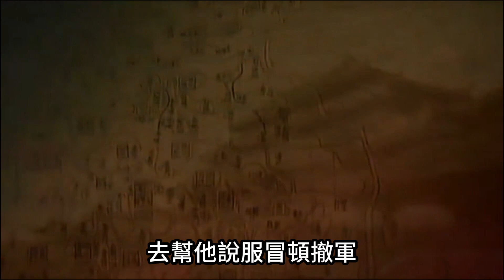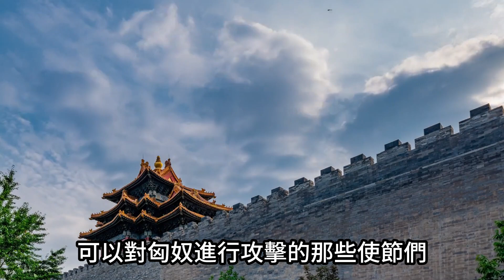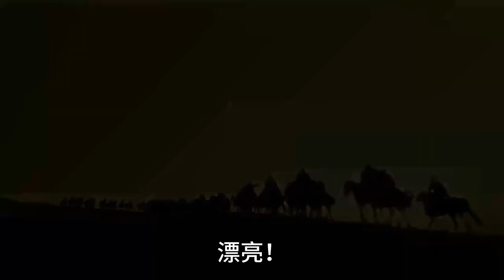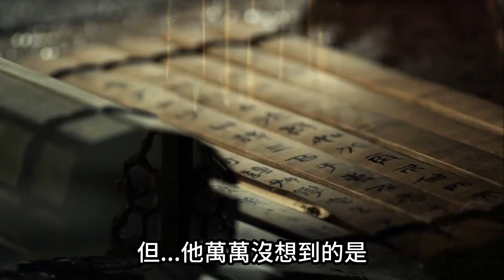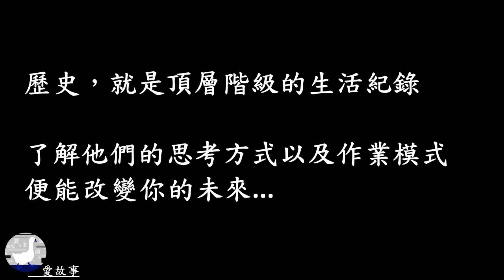西漢-007 劉邦計陷張敖 || 胡漢和親是誰提出來的政策？為了達成這個目的，劉邦為何要陷害自己的女婿？…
劉敬自遷都關中、放棄追逐匈奴之後，
再度提出了影響漢朝政策至關重要的胡漢和親策略。
然而，為什麼為了這個政策，劉邦需要除掉自己的女婿張敖呢？…
（這次的成語典故是：六出奇計）

( 故事部分：每週六11:00 固定更新 )
( 短評部分：原則上每週六11:30 更新)
( 其他分享：不定期更新)